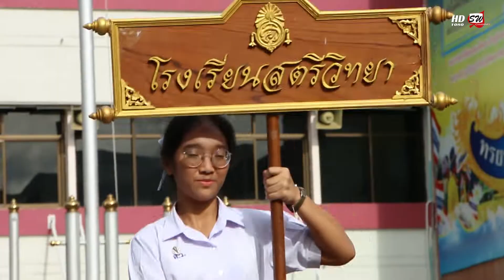ม.6.5 คัดเลือกดรัมเมเยอร์ #70 พ.ศ.2562 ร.ร.สตรีวิทยา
11 กันยายน พ.ศ 2562 โรงเรียนตรีวิทยา จัดกิจกรรมประกวดคัดเลือกดรัมเมเยอร์ กิจกรรมกีฬาประเพณีครั้งที่ 70

กล้อง: Natnicha Srikhong, Kanha Chalee
ตัดต่อ: Monchai_S
อำนวยการผลิต: Treechada_P